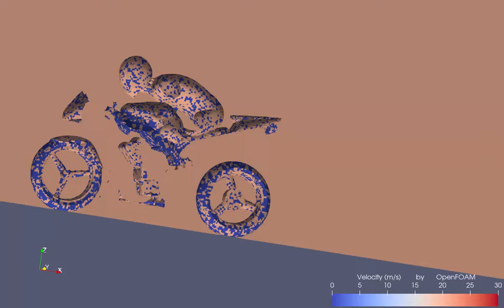CFD Simulation of a Motor Bike in a Wind Tunnel - Open\/FOAM